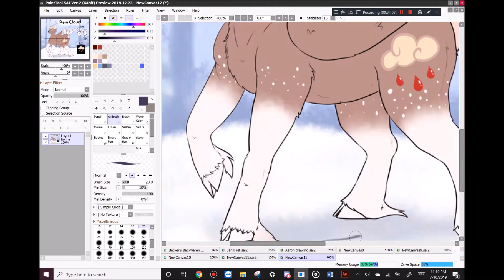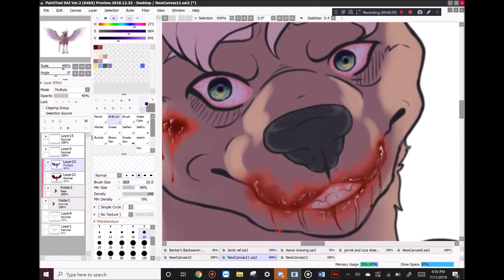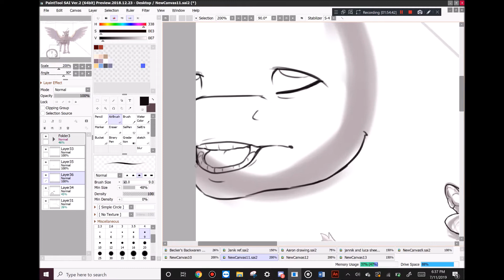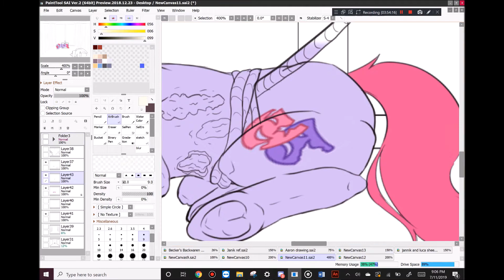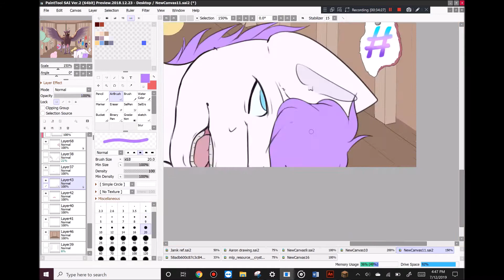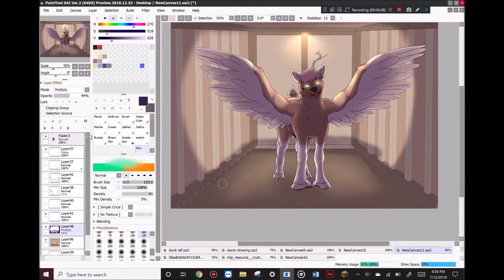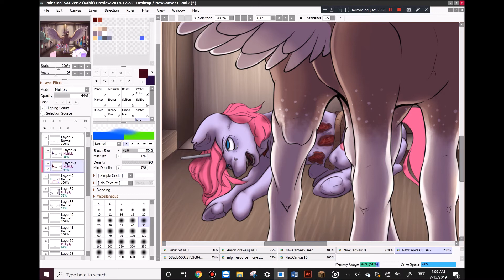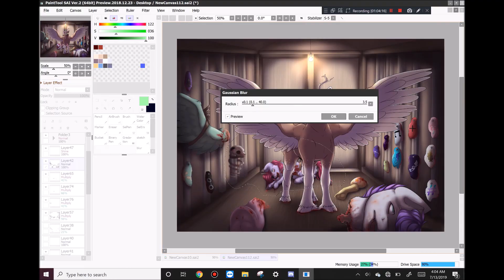(GORE) Make yourself at home. - My little pony - Original character - Speedpaint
A drawing of one of my pony oc's, Rein Cloud! I love drawing this dude ahhhh. If you couldn't tell he's not a great guy. Here's his reference sheet (minor backstory in the description!!)
Paint tool Sai 2
Movie Maker
Bandicam
Surface Pro 6
Art Trades: Open :)
Collabs: Open
Comissions: Open on DeviantArt
Requests: Closed